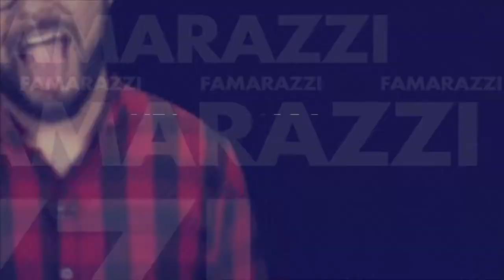[FAMARAZZI] Involucran a Emilio Estefan en escándalo tras muerte de José José